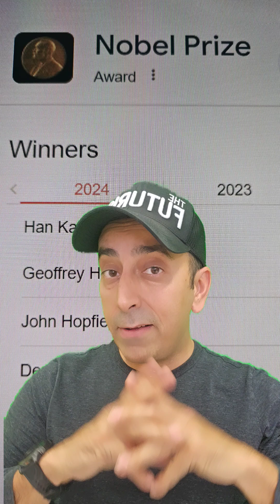Why AI Researcers Hinton & Hassabis Won The Nobel Prize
Geoffrey Hinton and Demis Hassabis won the Nobel Prize for their groundbreaking contributions to the field of artificial intelligence (AI). Hinton, often referred to as the "Godfather of Deep Learning," revolutionized AI with his work on neural networks and deep learning algorithms, which have transformed machine learning and pattern recognition.

 Hassabis, the co-founder of DeepMind, made significant strides in AI through his leadership in developing systems like AlphaGo, which demonstrated the power of AI in solving complex problems. Their collaborative efforts have had a profound impact on fields ranging from healthcare to gaming, cementing their legacy as pioneers of AI research.

ABOUT IAN KHAN

Ian Khan is the world’s foremost authority on Future Readiness. He created the Future readiness score as a metric to measure how organizations can create resilience, growth, and profitability. A theoretical futurist, author, and leadership expert, Ian’s book Undisrupted explains the past, present & future of disruption with an introduction to how to become Future Ready through the Future Readiness Score. Ian is a globally recognized keynote speaker, a highly sought-after media critic, a technology proponent, and an inspirational speaker. His TV show, The Futurist is available in 48 countries across the world and streams on Amazon Prime Video.

CONNECT WITH IAN KHAN

______________________________ 🎉 Big Wins for AI in Nobel Prizes! 🎉

Nobel Physics Prize: Geoffrey Hinton and John Hopfield. Recognized for their groundbreaking contributions to artificial neural networks, these pioneers of AI set the stage for the machine learning technology we rely on today. Hinton, a key figure in deep learning, recently voiced concerns about AI's rapid advancements, cautioning society to consider ethical implications as these systems evolve.

Nobel Chemistry Prize: Demis Hassabis and John Jumper. Honored for their work on AlphaFold at Google DeepMind, they cracked the code of protein folding, solving a 50-year-old problem. This AI-driven breakthrough allows scientists to predict protein structures, vastly impacting drug discovery and biological research. These awards underscore how artificial intelligence is driving revolutionary advances in both science and technology.